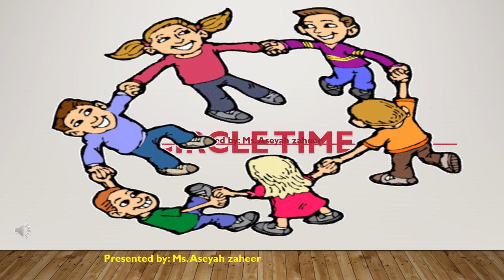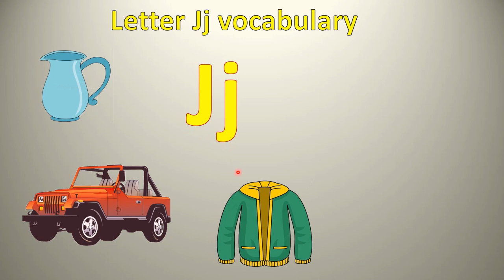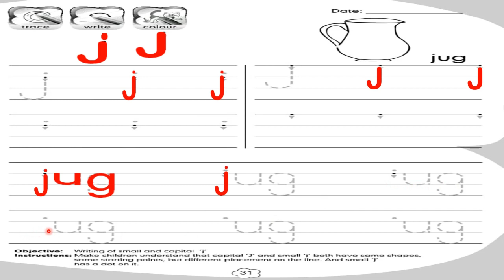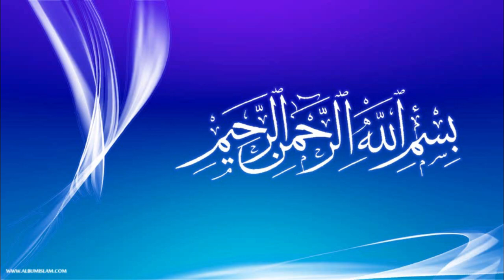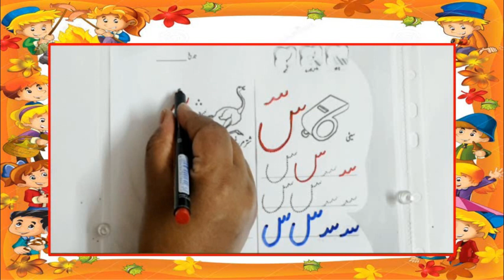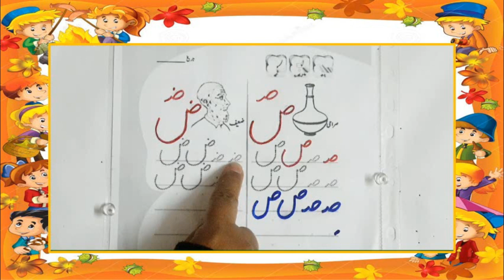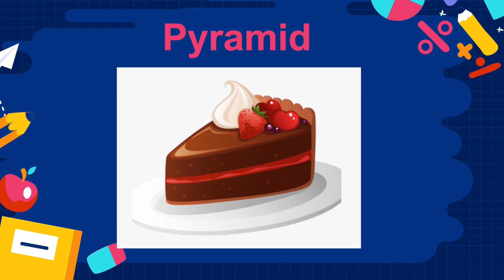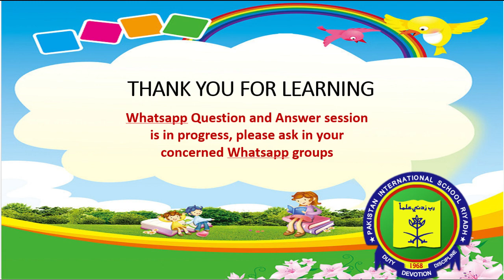KG Lec Set 22nd April,2021